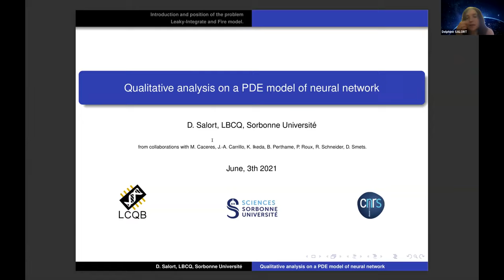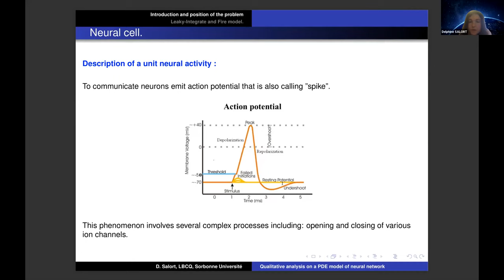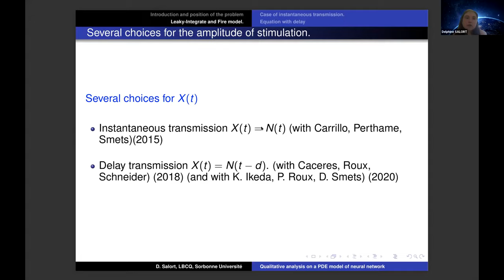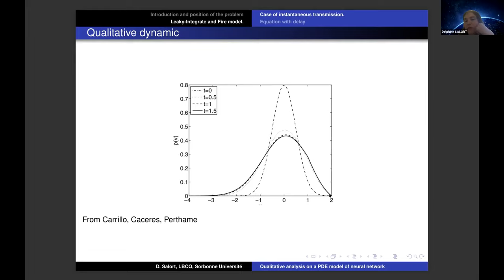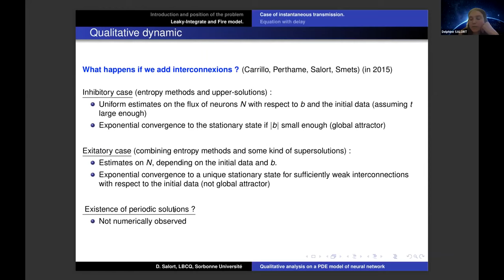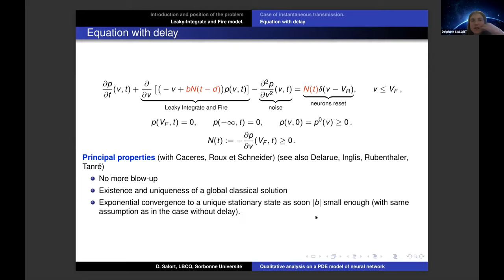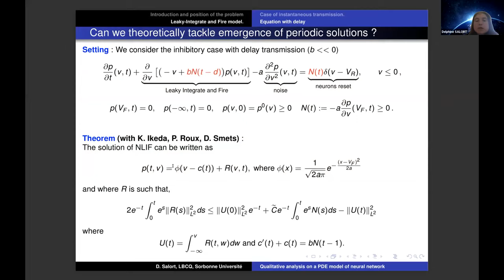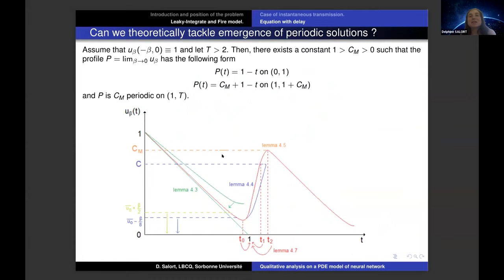Lecture of D. Salort on Qualitative analysis on a PDE model of neural network (BDD2021)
Lecture of D. Salort on Qualitative analysis on a PDE model of neural network given at the Bio Dynamics Days Work Shop (BDD2021). The WS was organized by members of the lab of applied maths of Le Havre Normandie University and the Courant Institute, NYU.